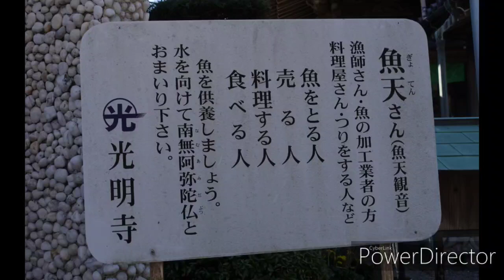【一華総観】【愛知県知多郡南知多町】光明寺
愛知県知多郡南知多町
光明寺
場所

［使用機材］
SONY RX100Ⅲ
Nikon D750